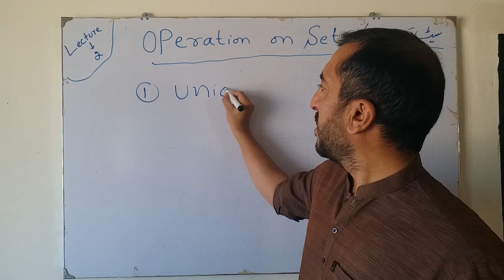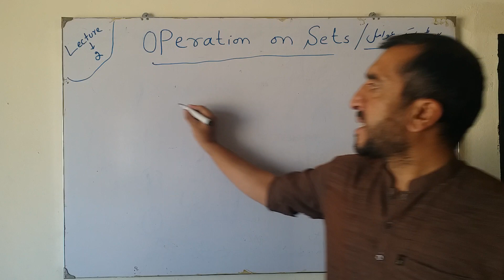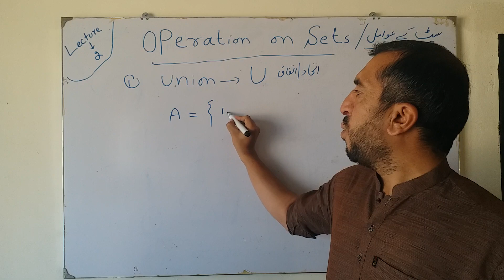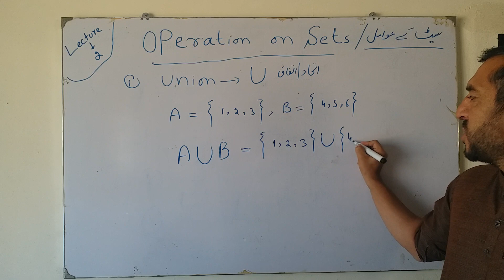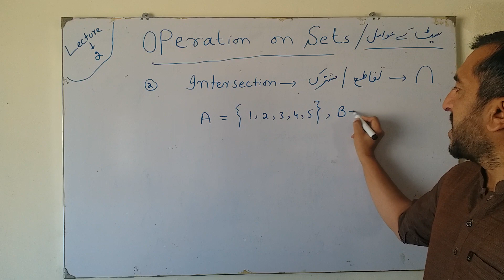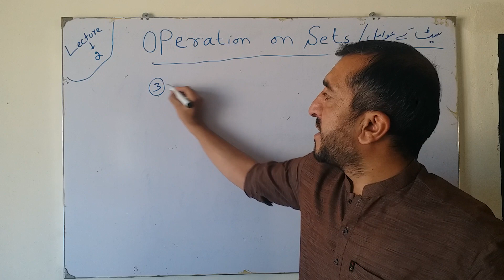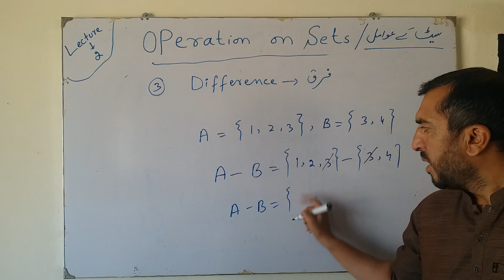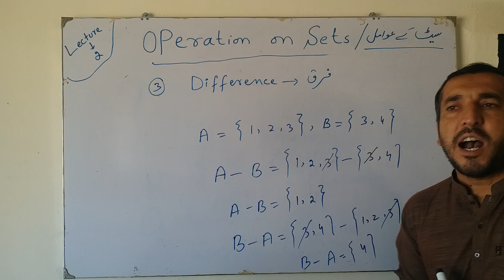OPERATIONs ON SET ##/ سیٹ کے عوامل/ Episode No 2 ,, Bakht science academy / by bakht muhammadi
Operation on set

union of set

intersection on set